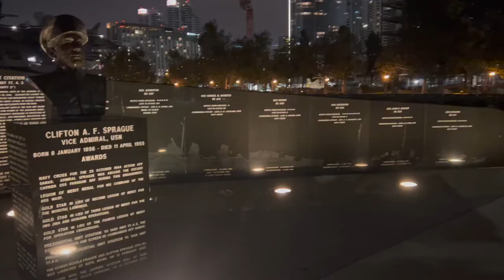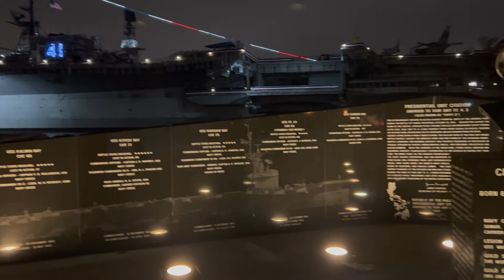🔥 Can't Sleep? Stroll Around San Diego At Night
🇺🇸 Hi friends! 🔥Sparklet! here. Can't sleep? Let's take a walk around San Diego at night. Beautiful Seaport Village at night time. Really enjoyable and pleasant walk. As you see, almost nobody on the streets. Just Angy behind me. Really enjoy this evening!

"Unconditional Surrender" - a giant statue of a World War II sailor kissing a nurse - impresses with its gaudiness and scale against the imposing backdrop of a real US Navy aircraft carrier (USS Midway) and a string of tourist photographers who want to stand next to her and look under the nurse's skirt.

And right next door is an elevated square with a sign: "National Salute to Bob Hope and the military." From a distance, it looks like a small crowd gathered around a man with a microphone.

The figure with the microphone is a bronze likeness of Bob Hope, the legendary film and television comedian, and entertainer, in his prime. Before his death in 2003 at the age of 100, Hope had participated in hundreds of events since 1941, entertaining the American military audience from World War II to the Gulf War.

The Embarcadero is a lively area with a cruise ship dock.

On board the USS Midway, there is a museum with flight simulators, restored aircraft, and exhibitions dedicated to the service on the ship.

Two parks at Embarcadero Harbor and Waterfront Park with green lawns offer ocean views.

Seaport Village is a waterfront shopping and dining complex next to San Diego Bay. There are over 70 shops, galleries, and restaurants on the 8,000 square meters of the promenade.

Today Angelica and I are walking around the city at night. Found Santa Claus. Looks like San Diego is getting ready for a New Year.

But generally, it's quiet here. Almost no one walks around.

If you're sitting at your computer right now watching my video, consider getting up and going for a walk. Join the community of active and healthy people!

We are finishing our walk. The evening was very pleasant. I advise you to get out, not to stay at home watching TV. Get out into nature or into the city and enjoy the fresh ocean air. You get a lot of positive emotions in a short time.

See other videos on my YouTube channel. Your 🔥Sparklet!